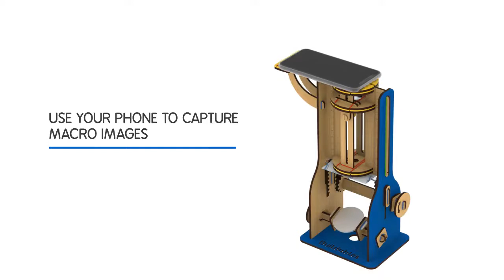Buildables Compound Microscope | STEM Learning Toy | Sustainable Components | (Ages 8-99)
Buildables is a range of new age S.T.E.M products that teach children essential construction, analytical and problem-solving skills as they create their own, functioning meaningful machines!

► Amazon brand store

| Learn through play with Skillmatics |
► Guess in 10
► Found it
► Train of thought
► Educational games
► Write & wipe activity mats